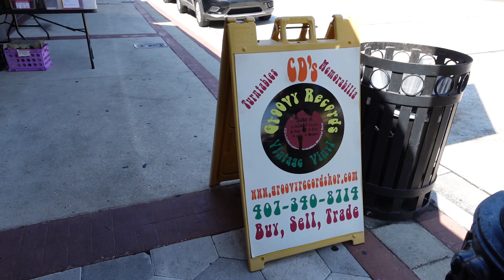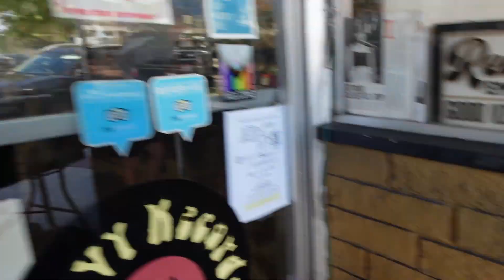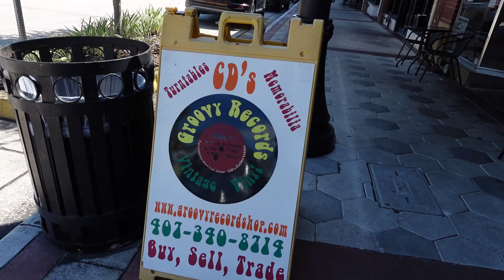Groovy Records - Deland, FL - Record Shop - Music Store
Groovy Records - Deland, FL - Record Shop - Music Store (2023)